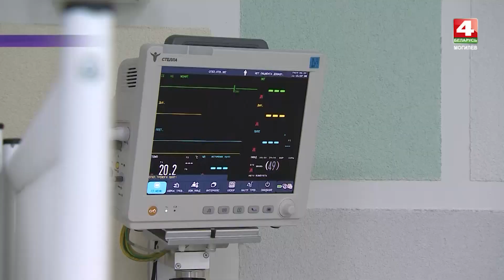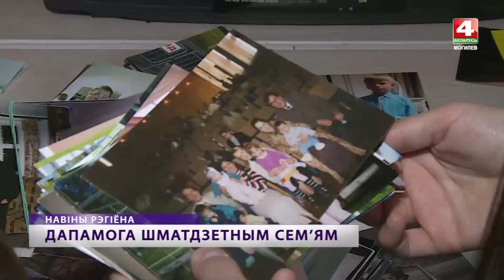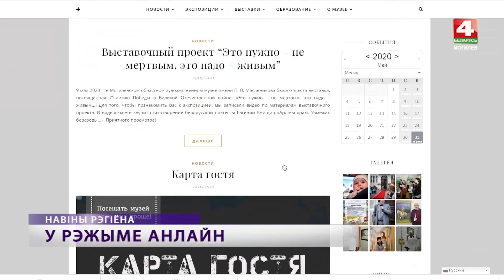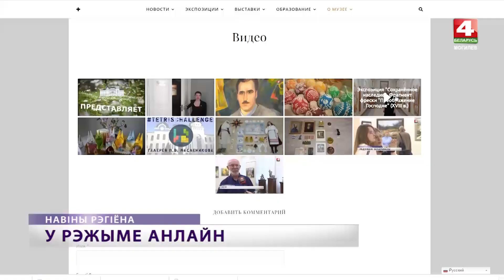Новости Могилевской области 03.06.2020 вечерний выпуск [БЕЛАРУСЬ 4| Могилев]